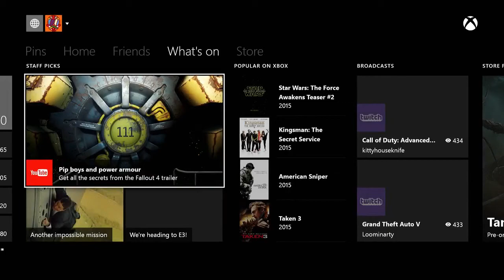Halo MCC Achievement - ''Bros to the Close'' solo Legendary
Halo The Master Chief Collection, Doing mission 4 on Halo 4 achievement ''bros to the close'' solo on Legendary, I start the video from Rally point bravo,  You do not have to play through the entire mission and may start at Rally Point Bravo. There are a total of 6 Marines that you must keep alive during the hill defense

Franceifoo.tumblr.com/
 lets make some pancakes!

Halo The Master Chief Collection © Microsoft Corporation.Bros to the Close Achievement solo Ledgendary halo:MCC was created under Microsoft's "Game Content Usage Rules" using assets from Halo The Master Chief Collection, and it is not endorsed by or affiliated with Microsoft.